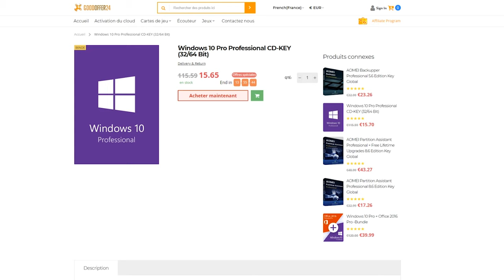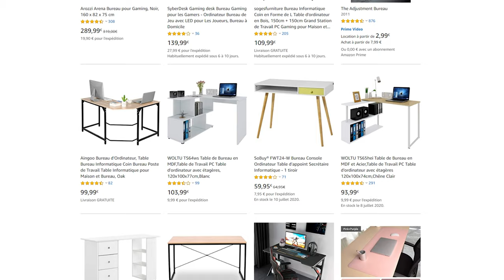COMMENCER SON SETUP GAMING - MES ASTUCES [2020] 1/3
Installer windows 10 facilement sur votre pc grâce à une clé usb.

Bonjour à tous, aujourd'hui nouvelle série de vidéos concernant mes astuces pour votre setup. Retrouve du matos que je conseille ci dessous :

        🔎Le Stuff que je recommande :

- Panneaux Diamond 3D (Style 1)
- Panneaux Diamond 3D (Style 2)
- Panneaux Diamond 3D (Style 3)
- Panneaux Diamond 3D (Style 4)
- Colle pour les panneaux 3D

- Chaise de bureau
- Multiprise 6 Slots
- Multiprise 8 Slots
- Mousses Acoustique
- Organiseur de bureau extensible
- Étagères Très stylée pour le mur

- Appareil Photo
- Carte SD 128 Go
- Mon Micro
- Lumière Principale
- Lumière Secondaire
- Lumière d'arrière plan